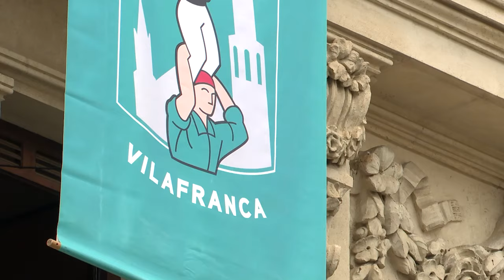4de10fm dels Castellers de Vilafranca per Tots Sants (vídeo 1)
4de10 amb fole i manilles dels Castellers de Vilafranca per Tots Sants, a Vilafranca, l'1 de novembre de 2024.

(Imatges de l'ACN)